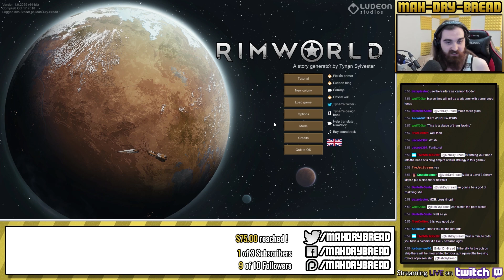RimWorld 2018 Gameplay - Part 15 - Let's Play Walkthrough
Hey guys, this is the 15th part of this Playthrough / Walkthrough / Let's Play of the Survival Simulator RimWorld for PC featuring Gameplay with Live English Commentary!

In this playthrough I guide our awfully named colony of survivors named after people in the live chat through the construction of a colony in RimWorld!  This whole playthrough is live streamed on Twitch and later uploaded back here.  The entire save file is on Cassandra Classic Tough difficulty on a persistent ironman save!  Enjoy!